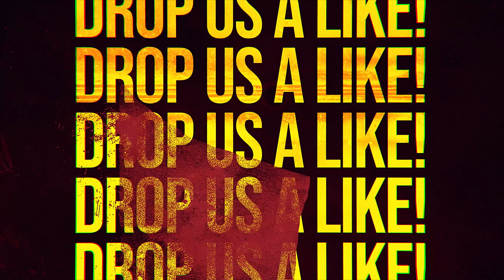🏴󠁧󠁢󠁥󠁮󠁧󠁿 Bizzo Bond vs The Saurus 🇺🇸 | Premier Battles | Rap Battle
Premier Battles Champion, Bizzo Bond ends off an incredible 2022 by facing battle rap legend, The Saurus, who makes his PB Debut and first UK return for over 6 years!!

02:18 | 1️⃣ Bizzo Bond
06:17 | 1️⃣ The Saurus
08:24 | 2️⃣ Bizzo Bond
12:54 | 2️⃣ The Saurus
16:23 | 3️⃣ Bizzo Bond
21:30 | 3️⃣ The Saurus

Follow the battlers & Staff:
Bison Briggz: @BisonBriggz
Shotty Horroh: @ShottyHorroh
Bloodstro: @RyanWhamondAWF
Rick Charles: @RickCharlesUK
Troubz: @TroubzWT
Vizual: @Vizraps